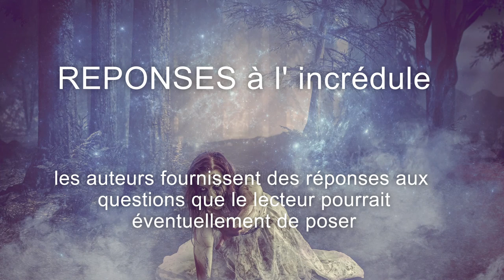La Dame Blanche de Baden-Baden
Vous allez entendre l' Histoire Vraie ( ou du moins tenue pour vraie ) :
de LA DAME BLANCHE DE BADEN BADEN  tirée du livre
 Histoires Magiques de l' Histoire de France écrit par
Guy Breton et Louis Pauwels .

Vous trouverez dans la première partie de la vidéo le récit de l' histoire et
ensuite une partie intitulée RÉPONSES A L  INCRÉDULE : les auteurs fournissent des réponses aux questions que le lecteur pourrait éventuellement se poser ...

Bonne écoute !

SOURCES
Guy Bechtel, Paracelse, CAL et Grasset
Victor Hugo, Ecrits spirites
Louis Ulbach, La dame blanche de la maison Baden
Coll, Le musée des familles, 1880.

SOURCES IMAGES ET VIDEOS
Pixabay
Pexels
Unsplash